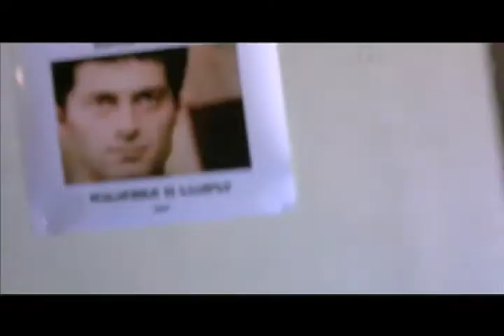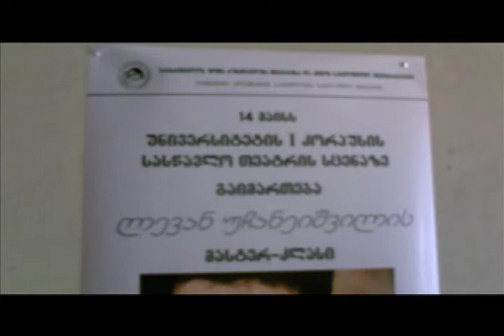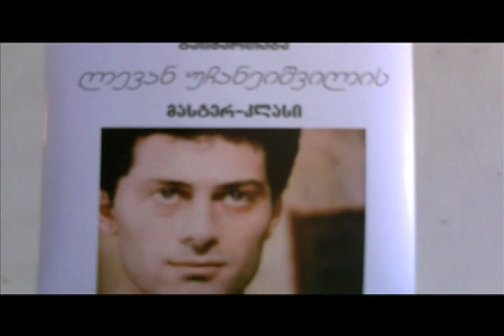Master Class with Stand up LEVANI(LEVAN UCHANEISHVILI)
Master Class-& Comedy-uri  istoriebis gaxseneba , Hollywood-is & Kartuli Pilmebis gadagebidan(Steven Seagal, Soso Jachvliani, Zaza Kolelishvili, Zurab Tsintskiladze, Nikoloz Sanishvili, Temo Palavandishvili, Zurab Kipshidze, Ramaz Chkhikvadze)...